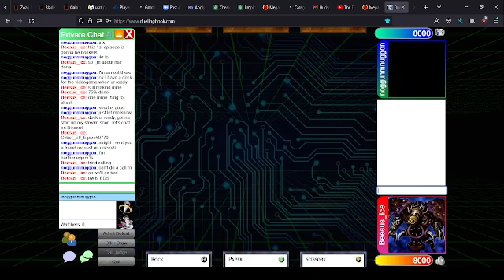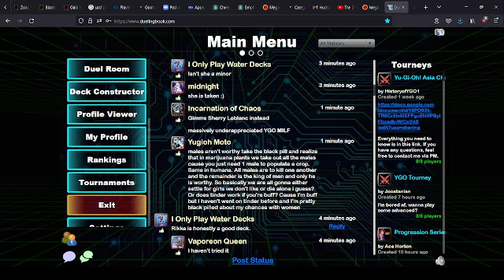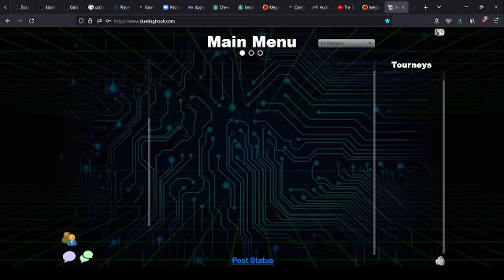History of Yugioh video game formats episode 1: Eternal Duelist Soul.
The pinnacle of DM-era beatdown on the GBA, Noggin and myself explore how this game's format would be in the TCG. Power spells and traps everywhere.